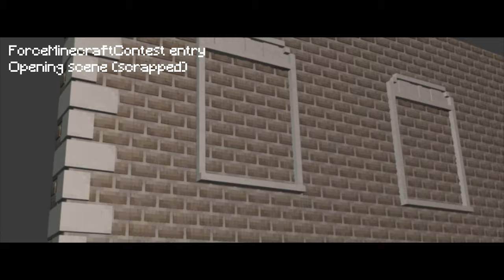A bunch of minecraft animations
A series of minecraft animations i made in the last two years (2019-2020).

None of the scrapped projects have been mistreated. Thomas keeps them in a special folder and often gives them love and potatoes.